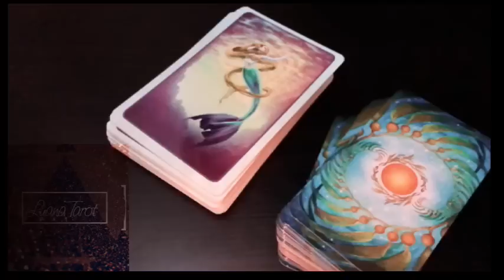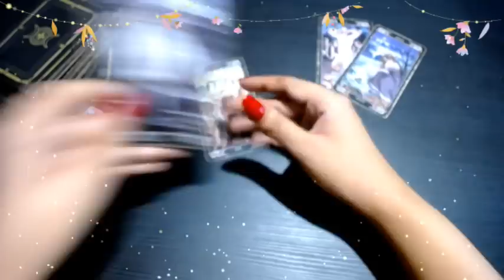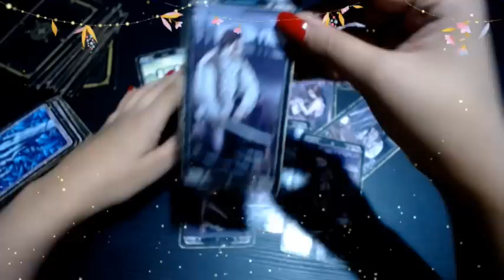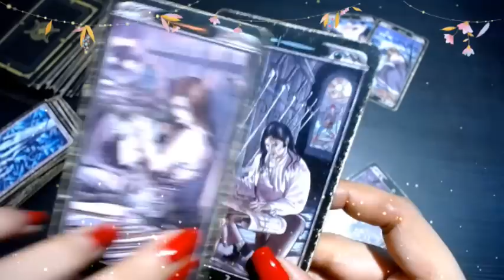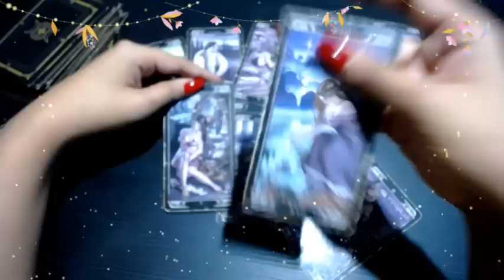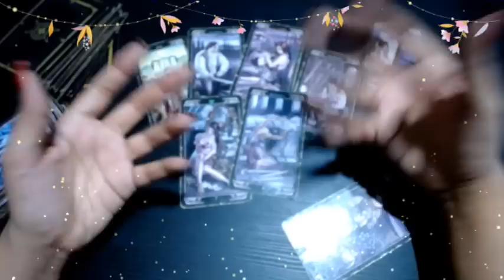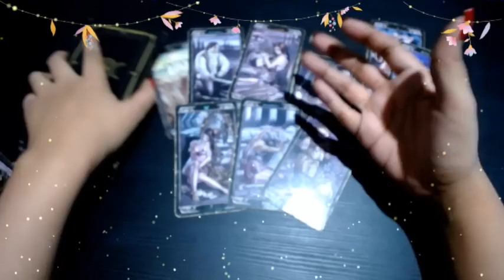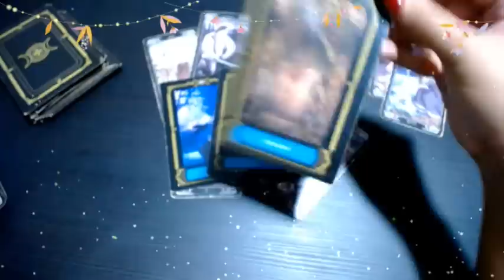TAURO ♉️ 🔎📘🧑🏼‍💻ESTAS SIENDO ESPIAD@🔎📘🧑🏼‍💻